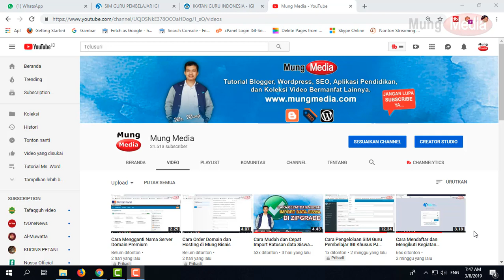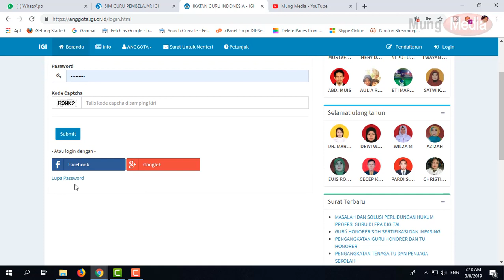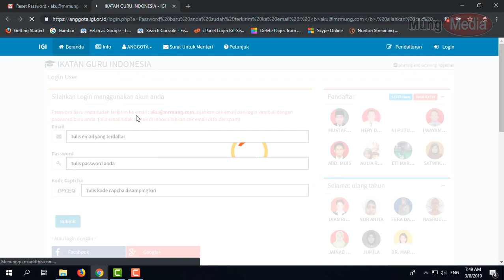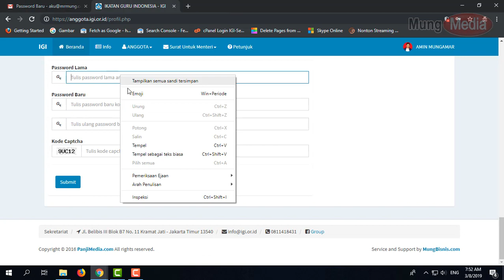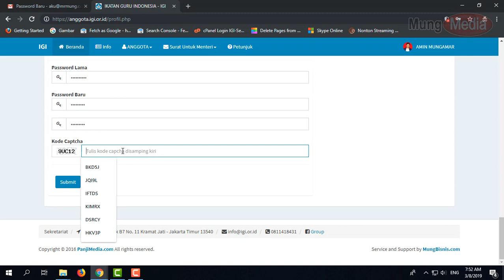Cara Mengganti atau Reset Password Email Keanggotaan IGI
Pada video ini saya jelaskan cara mereset password atau mengganti password di sistem keanggotaan IGI. pastikan email yang anda daftarkan di sistem keanggotaan IGI masih aktif dan bisa menerima email.

semoga bermanfaat.

anggota.igi.or.id